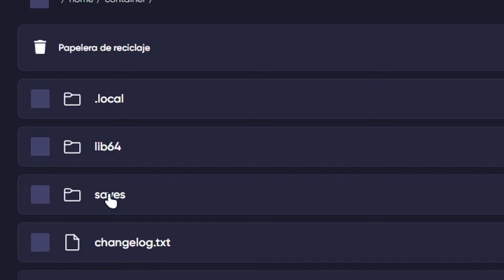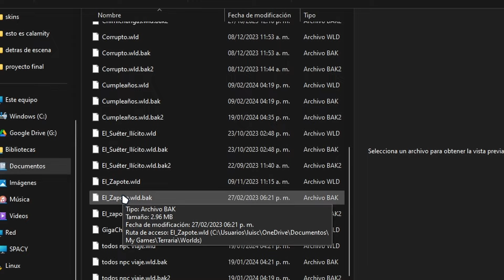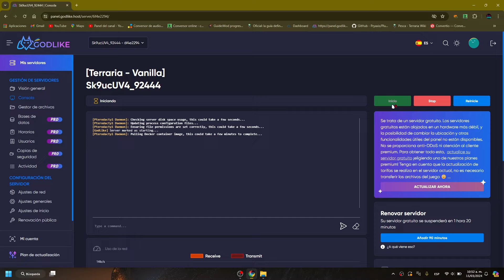Terraria | Cómo subir un mundo a Godlike Host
Muchos de ustedes me estuvieron preguntando sobre si se podía subir un mundo ya creado a Godlike host, y sí se puede, en este video te muestro cómo desde computadora.